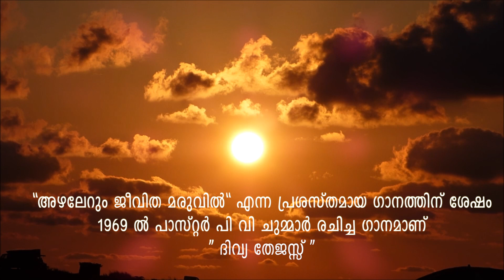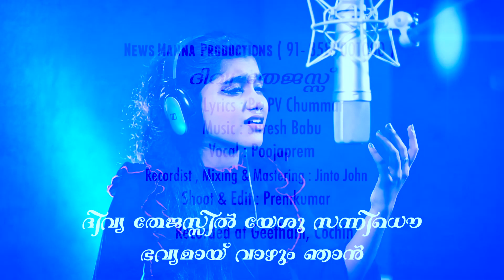Divya Thejus | Christian Devotional Song | Pr P V Chummar | Pooja Prem | Suresh babu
'ദിവ്യ തേജസ്സ് ' പാസ്റ്റർ പി വി ചുമ്മാറിന്റെ വരികൾക്ക് സുരേഷ് ബാബു ഈണം നൽകിയ മനോഹരമായ ഈ ഗാന പൂജ പ്രേം ആലപിച്ചിരിക്കുന്നു.

Lyrics : Pr. P V CHUMMAR
Vocal : Pooja Prem
News Manna Productions : 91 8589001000
Recordist, Mixing & Mastering : Jinto John
Shoot & Edit : Premkumar
Studio : Geetham, Kochi
Official Radio Partner :PSALMS RADIO
Design : Binu Charutha